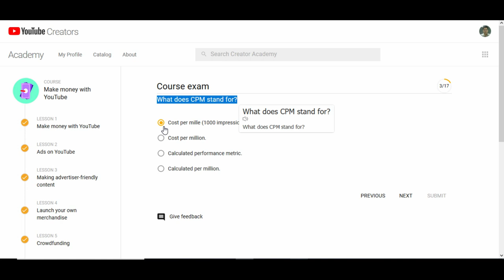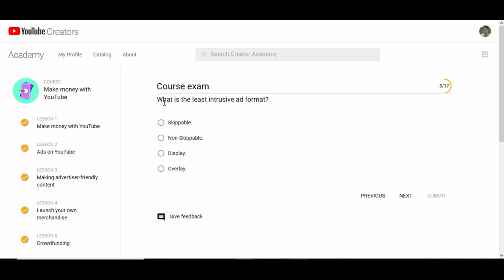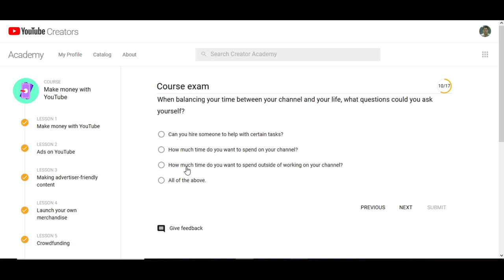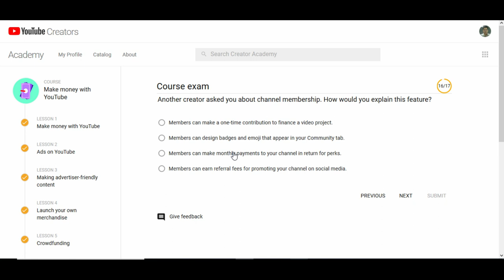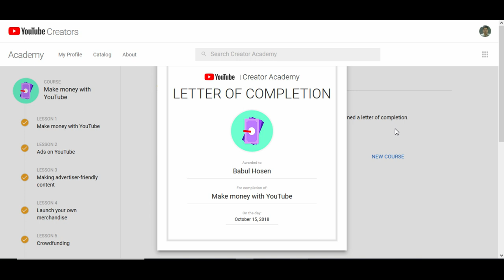YouTube Creator Academy Course exam answers. Make Money with YouTube.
YouTube Creator Academy is an amazing e-learning platform with various online courses and training for creators who want to be a successful YouTube r. In This Tutorial, I discussed the importance of YouTube Creator academy for new YouTube r and describe how a YouTube r sign in their YouTube Creator Academy account and learn lots of important thing on You Tubing for the betterment of their channel.

Got a new series idea for your YouTube channel? Run it through the 10 Fundamentals of a Creative Strategy. This framework will help you maximize your potential for long-term success on YouTube. Want to start making longer videos, have a regular upload schedule, and create more videos... but should you do all of that alone?

Or should you consider getting a channel partner? In this fourth and final Master Class, YouTube creator Simon Whistler from Today I Found Out discusses why he believes YouTube shouldn't always be a solo venture, and all the benefits of splitting your channel's workload. Hear his advice on why and how you can work with others to get the help you need with your YouTube channel.